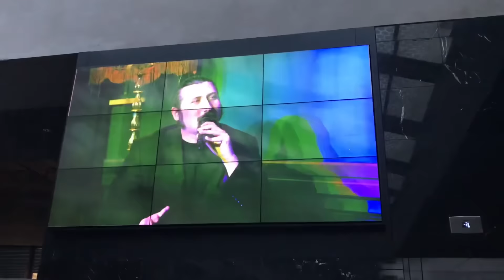Mesut Süre ile İlişki Testi ‘nin Konuğu Olduk! - Fürüş’ün Serüvenleri #17 | V-LOG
Herkese merhaba! Fürüş'ün Serüvenleri 17'inci bölümüyle karşınızda! Daha önceki videomuzda Mesut Süre ile İlişki Testi'nin seyircisiydik. Şimdiyse konuğu olarak karşınızdayız! İlişki testi nasıl geçti, neler yaşadık hepsi ve daha fazlası videomuzda. Umarım seversiniz. :)

Herkese merhaba, biz Ali ve Firuze. Siz bizi bu kanalda AliFiru olarak da tanıyacaksınız. İlişkimizden sohbetlere, anı videolarımızdan müzik videolarına kadar bir çok farklı konuda sizi hayatımıza dahil etmeyi planlıyoruz. Sevdiğimiz, yapmaktan hoşlandığımız her şeyi ve hemen hemen her anımızı paylaştığımız bu kanalda umarız bize eşlik edersiniz!